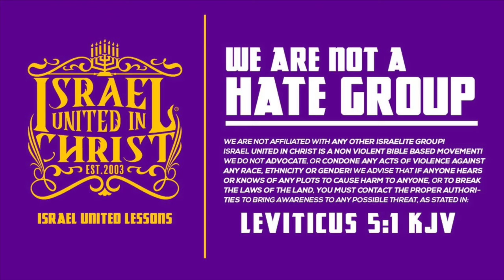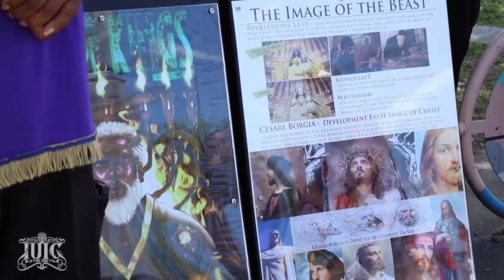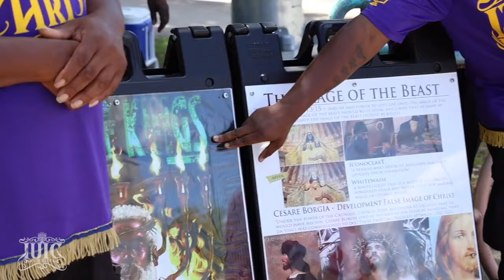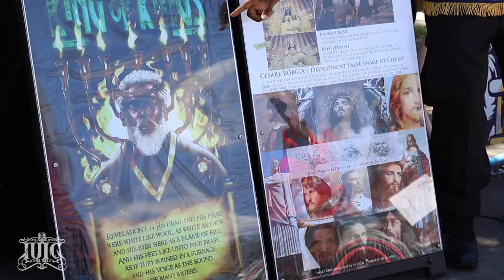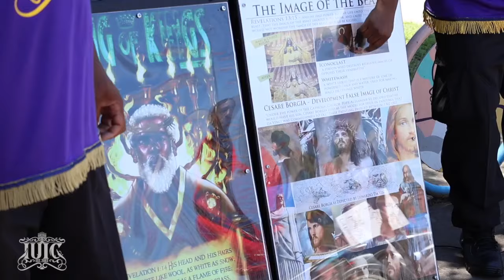This Confusion Will Get Millions Killed